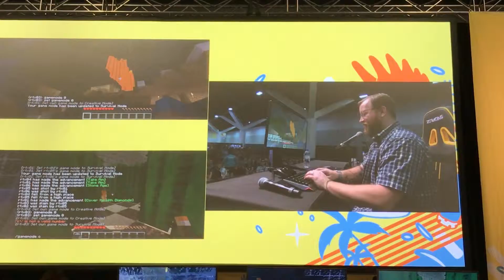RTX Sydney 2018 minecraft